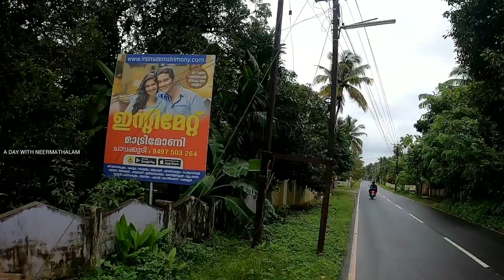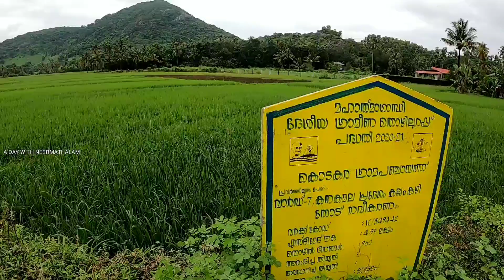ചാറ്റിലാംപാടം|ചാറ്റിലാംപാടത്തെ വിശേഷങ്ങൾ| Chattilampadam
ചാറ്റിലാംപാടം - ചാറ്റിലാംപാടത്തെ വിശേഷങ്ങൾ